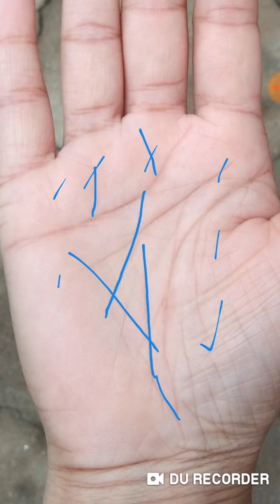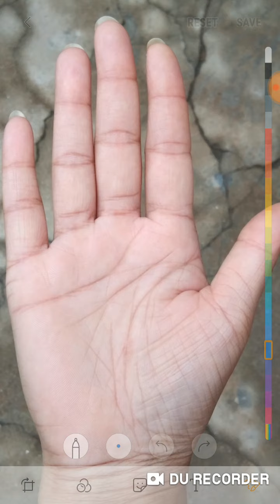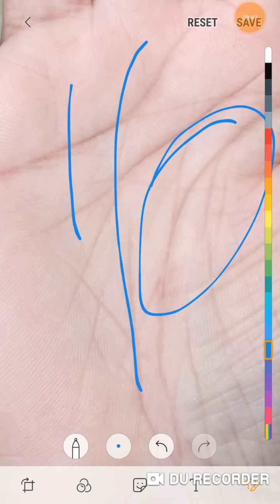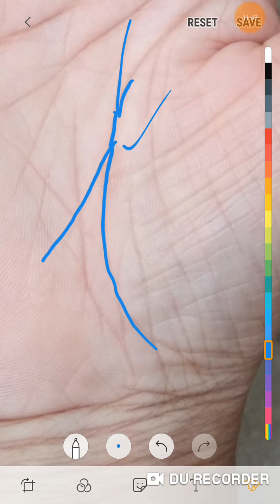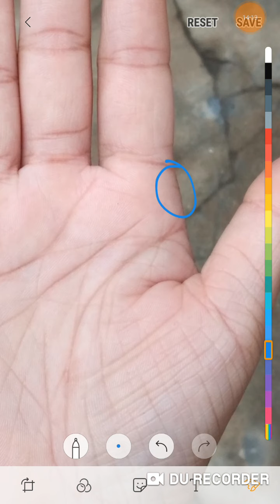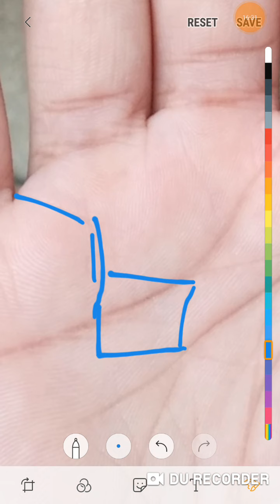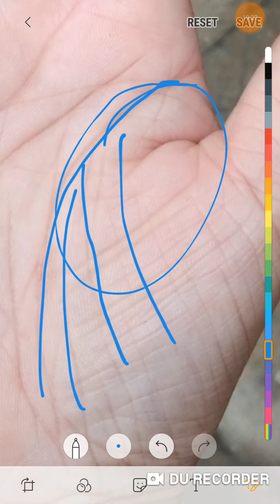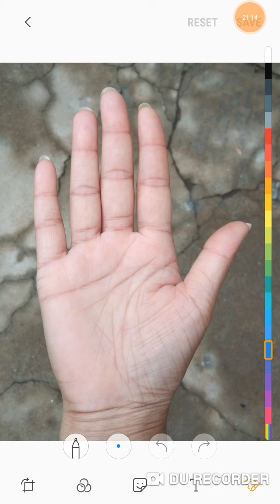ऐसे योग आपके हथेली पर मौजूद होंगे तो 100% सरकारी क्षेत्र से धन लाभ होगा पुरी जानकारी जरुर देखें।